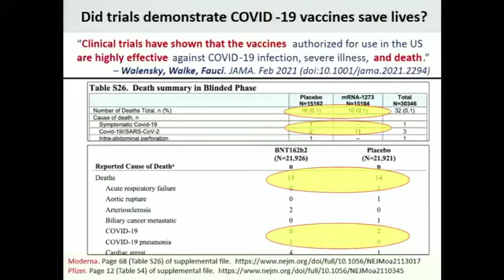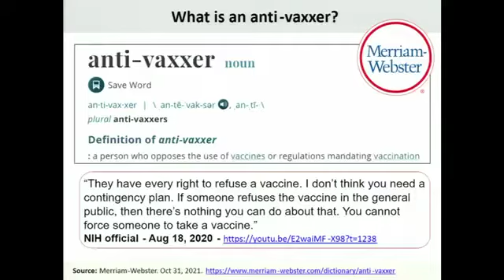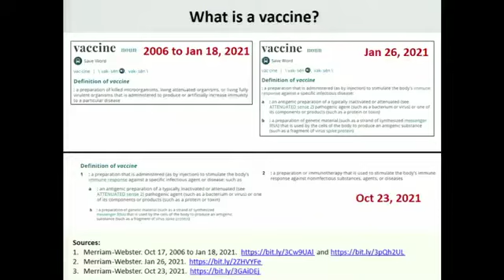We’re Not in a "Pandemic of the Unvaccinated," Editor of The BMJ Explains During CV19 Paccines Panel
We’re Not in a "Pandemic of the Unvaccinated," Editor of The BMJ Explains During COVID-19 Vaccines Panel

Peter Doshi, a senior editor at The BMJ, expressed doubts about COVID-19 vaccine efficacy at a roundtable discussion on federal vaccine mandates hosted by U.S. Senator Ron Johnson.

“I’m saddened we’re super-saturated as a society right now in the attitude of ‘everybody knows,’ which has shut down intellectual curiosity and led to self-censorship,” said Doshi.

Doshi said we’re not in a “pandemic of the unvaccinated.” If hospitalizations and deaths are almost exclusively occuring in the unvaccinated “why would booster shots be necessary?” Doshi asked. “And why would the statistics be so different in the UK, where most COVID hospitalizations and deaths are among the fully vaccinated?”